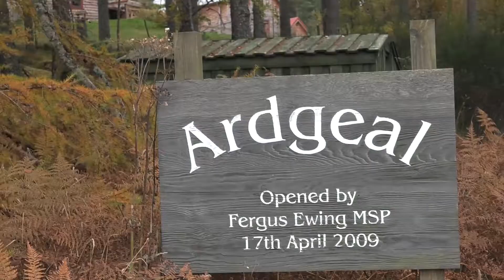Communities Housing Trust - Trailer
Trailer For 2017 Film Showcasing The Work Undertaken By Communities Housing Trust